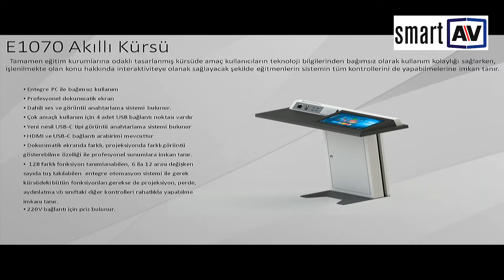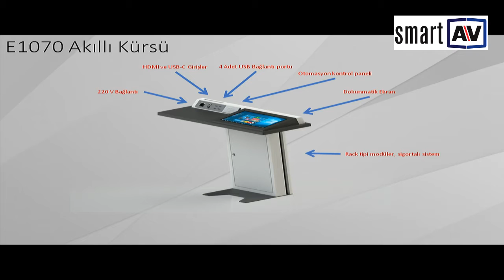SmartAV Urun Tanıtım Videosu E1070 Egitim Kursusu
Tamamen eğitim kurumlarına odaklı tasarlanmış kürsüde amaç kullanıcıların teknoloji bilgilerinden bağımsız olarak kullanım kolaylığı sağlarken, işlenilmekte olan konu hakkında interaktiviteye olanak sağlayacak şekilde eğitmenlerin sistemin tüm kontrollerini de yapabilmelerine imkan tanır.